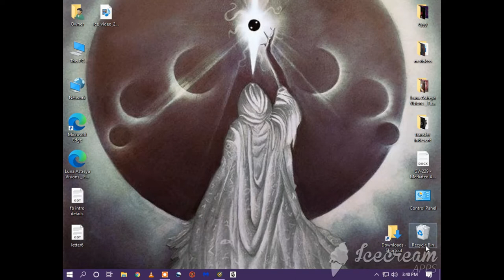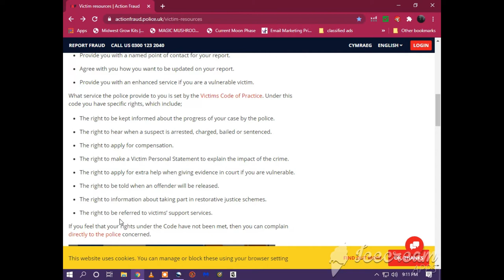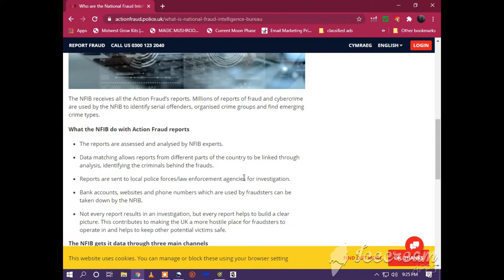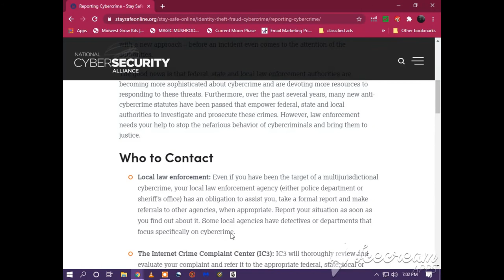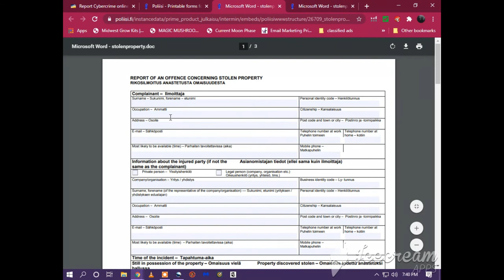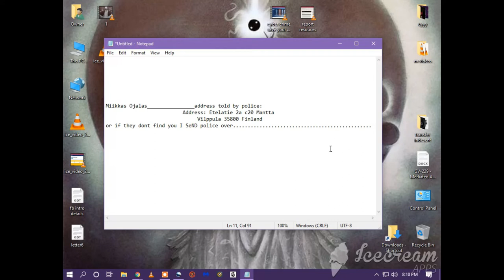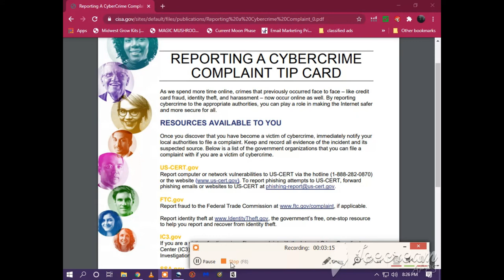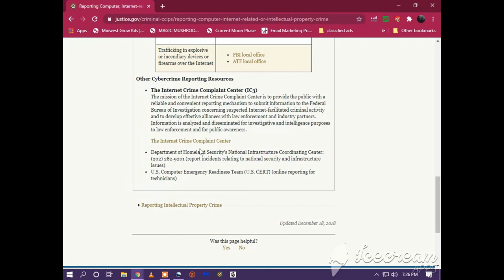ACTION FRAUD & EURPOL COMPLAINT FORM